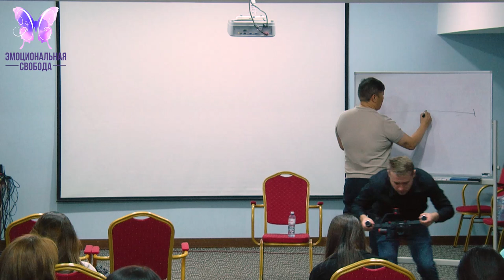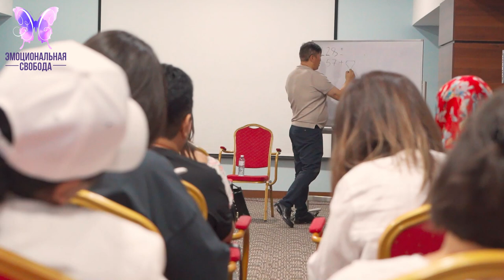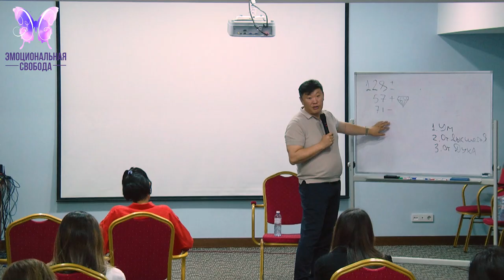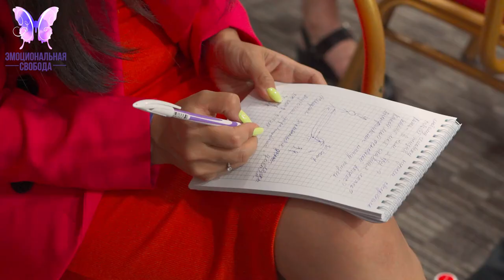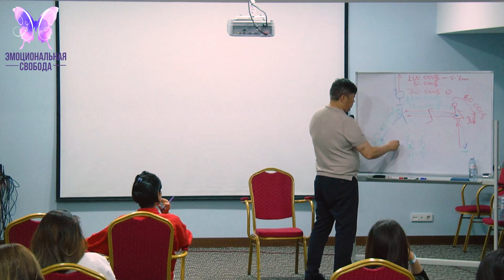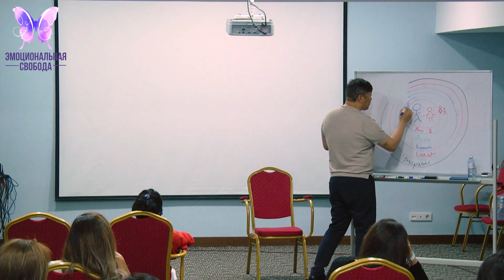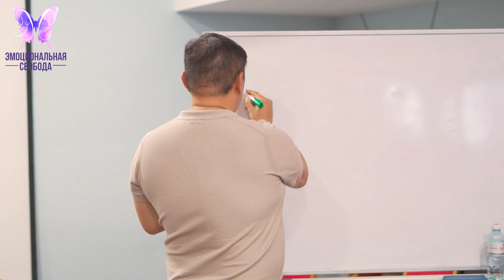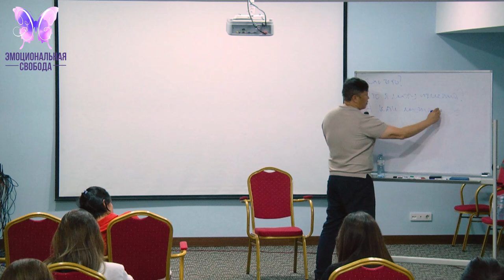Тренинг Алматы 2022 Часть 1 Эмоционально свобода Игорь Ким Отношения Деньги лайф коучинг